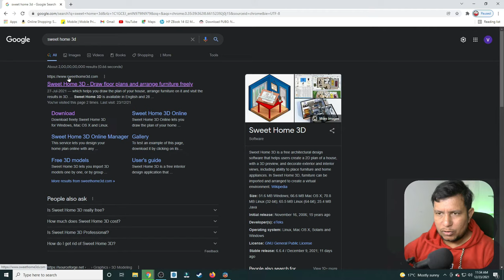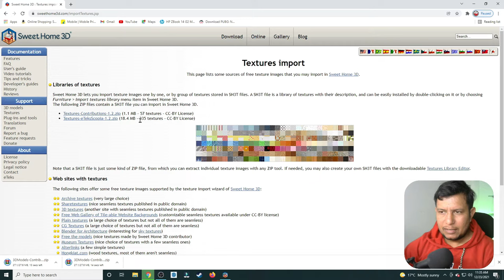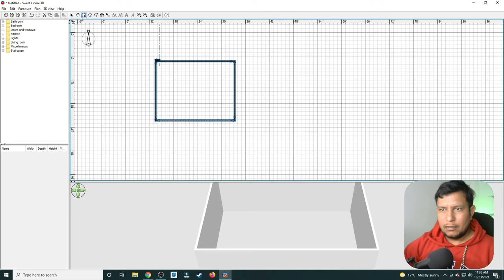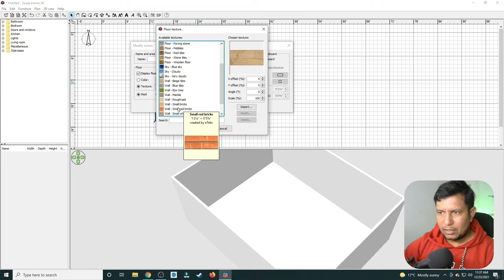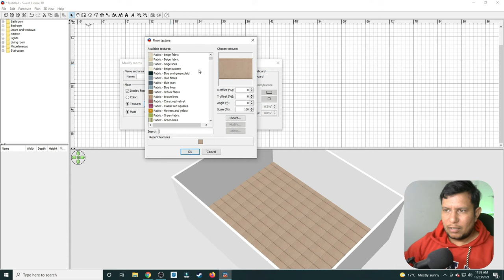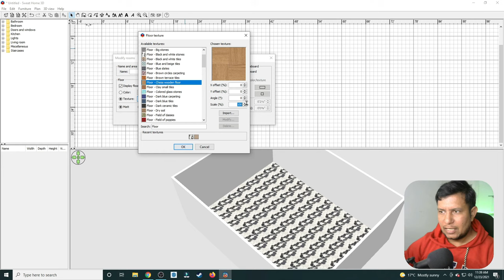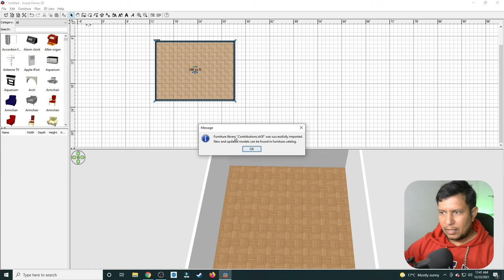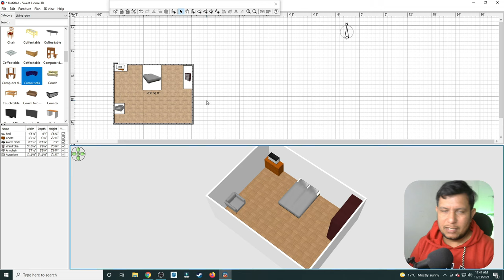How to import Texture or Furniture library in Sweet Home 3D